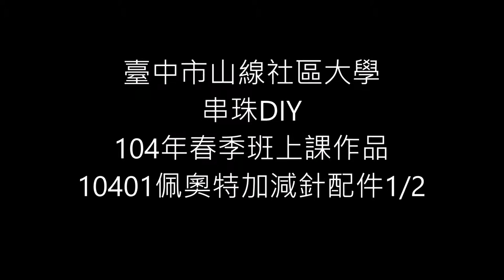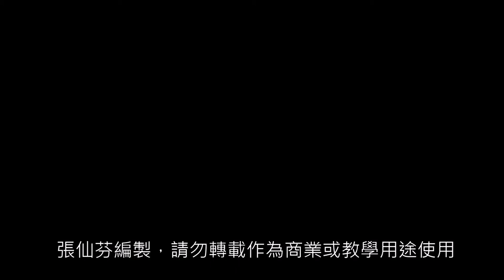10401061佩奧特加減針配件1